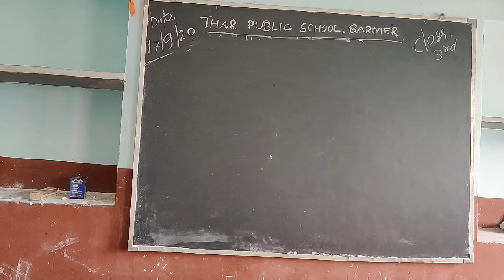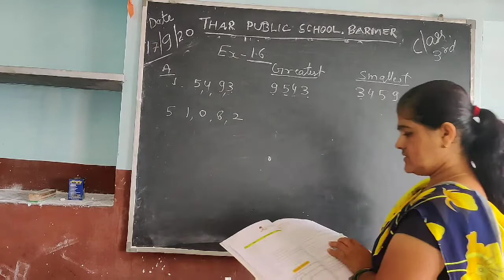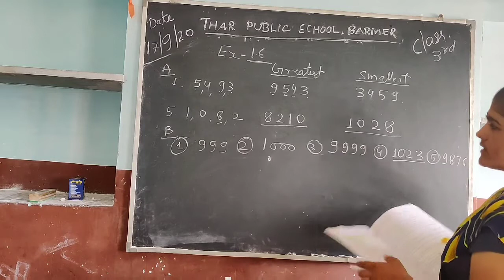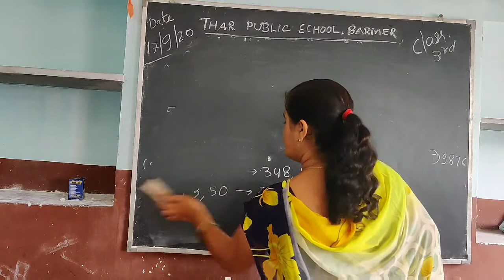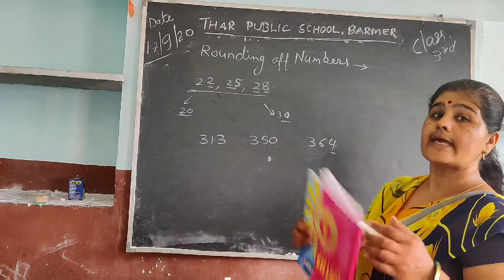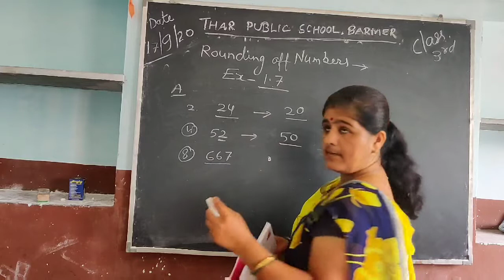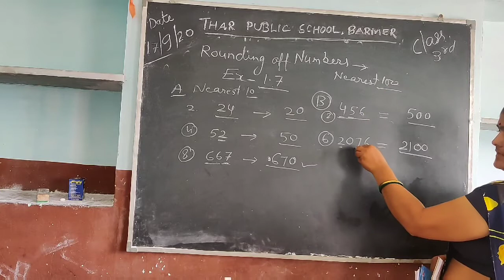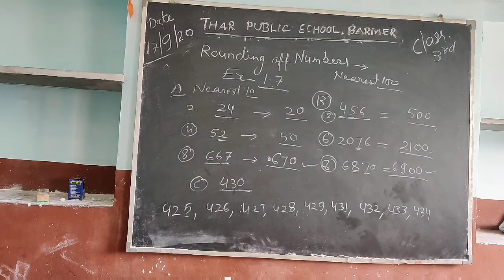Class 3 | Maths | Chapter 1 | Ex 1.6, 1.7 | Thar Public School Barmer